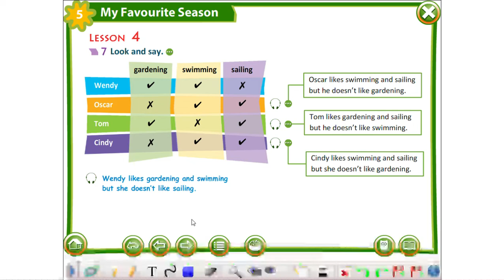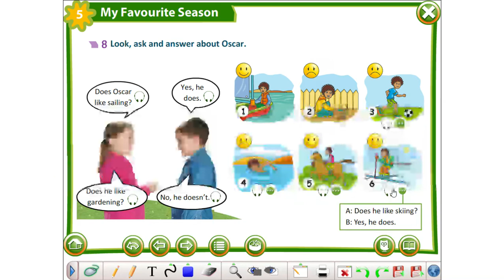M.5 Does Oscar like sailing? (Lesson 4, P.55) (Extra and friends 4)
👉 ครูฟ้าทำวีดิโอนี้ขึ้นเพื่อประกอบการสอนออนไลน์ สำหรับการทบทวนบทเรียนของนักเรียน โดยโรงเรียนใช้หนังสือเรียน Extra and friends ในการจัดกิจกรรมการเรียนรู้

👏 ครูฟ้าอัดคลิปวีดิโอแบบธรรมดา ไม่มีตัวเสริมอื่นๆ อาจทำให้ภาพและเสียงไม่ชัดเจน  ต้องขออภัยมา ณ ที่นี้ และจะพัฒนาให้ดีขึ้นในลำดับต่อไปค่ะ

👍 ฝากกดติดตาม กดไลก์ กดแชร์ เพื่อเป็นกำลังใจให้ครูฟ้าด้วยนะคะ จะทำคลิปและพัฒนาเรื่องอื่นๆ เมื่อโอกาสเอื้ออำนวยค่ะ

อ้างอิง : E-book ประกอบการสอนของอักษรเจริญทัศน์